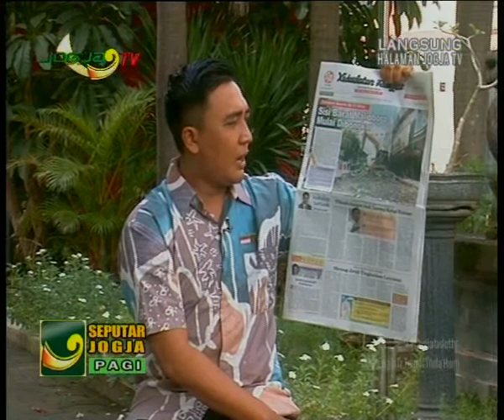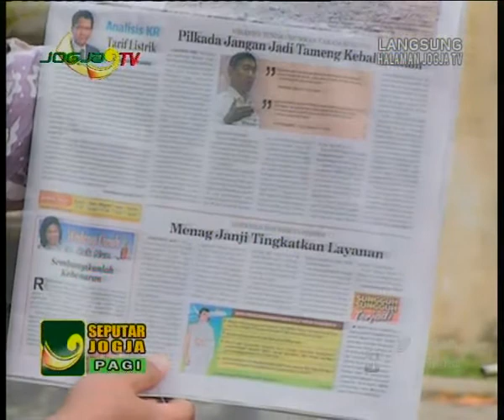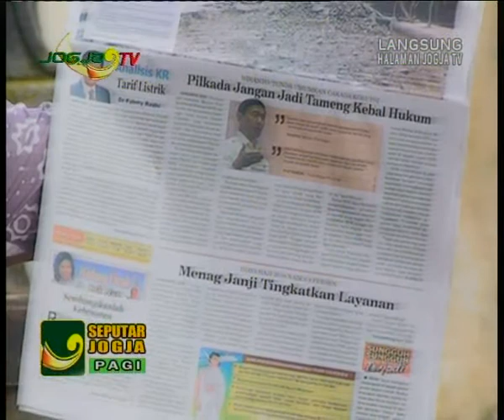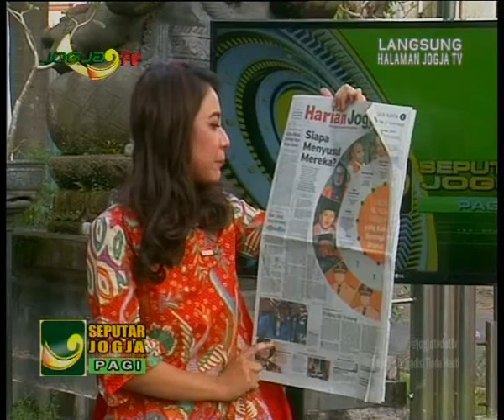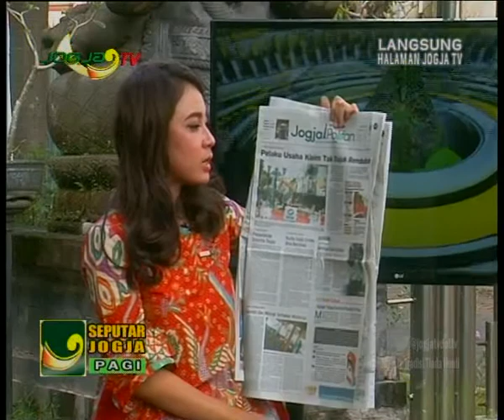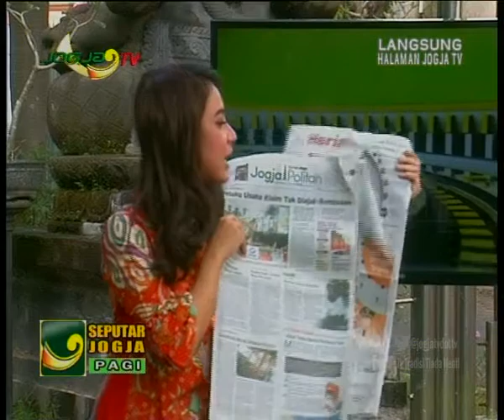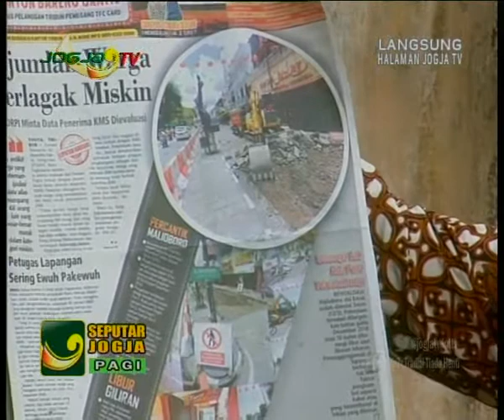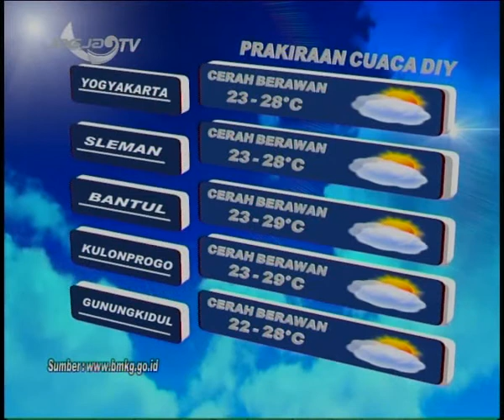Kabar Koran dan Cuaca Jogja Hari Ini Selasa, 13 Maret - Seputar Jogja Pagi